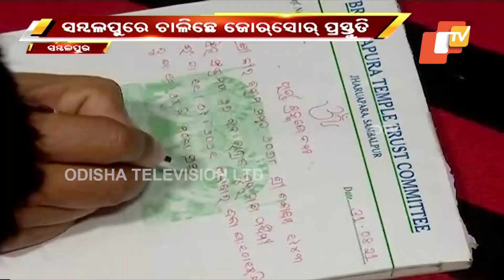Feedin 8 September 2021 | News in Sambalpuri | ଫିଦିନ୍ | ସମ୍ବଲପୁରୀ ଖବର | OTVfeedin